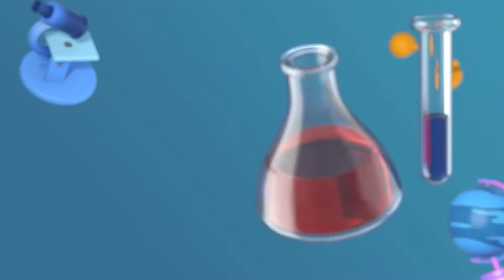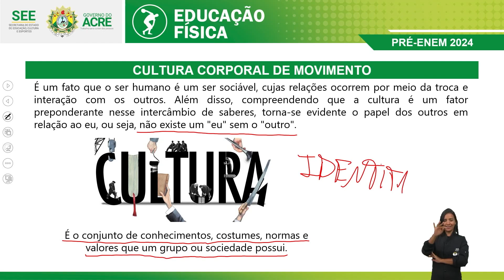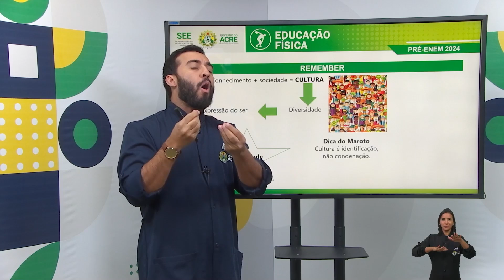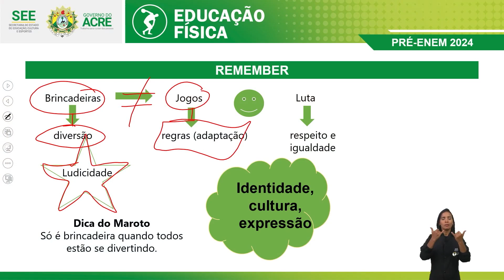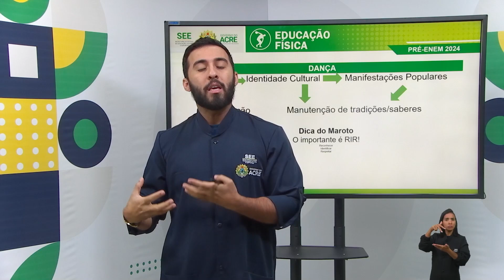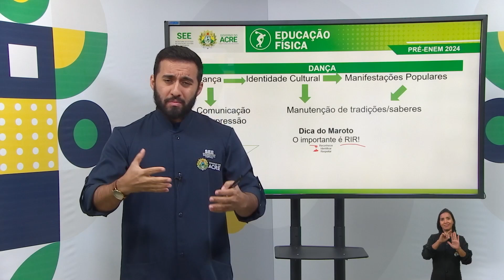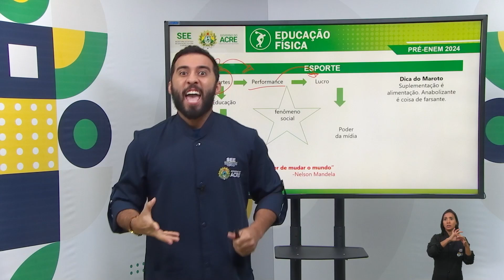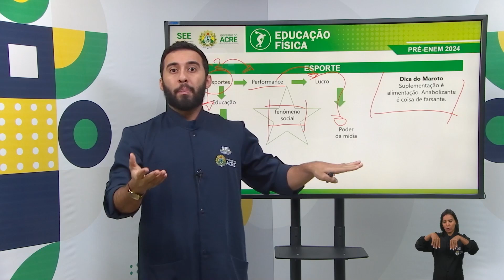Pré Enem - Educação Física - Cultura Identitária nas Práticas Corporais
Aula de Educação Física.
Tema: Cultura Identitária nas Práticas Corporais.
Professor: André.